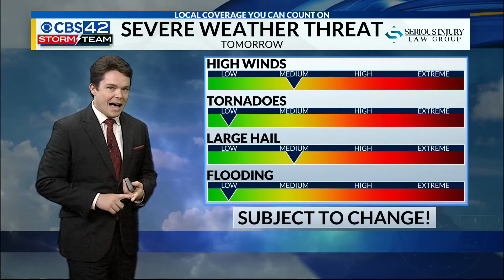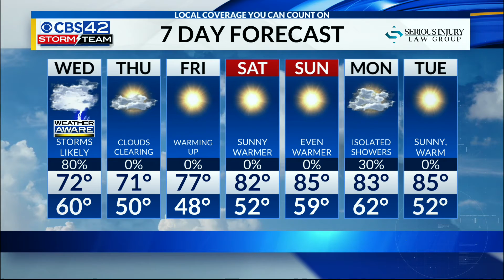Rain & Storms Tomorrow, Some Stronger in East AL